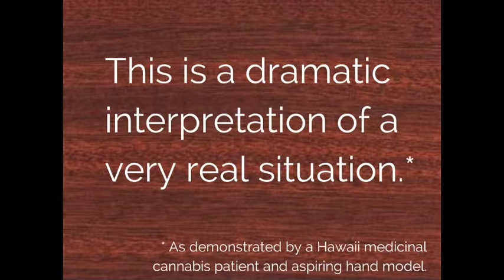Unload-A-Bowl Ashtray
Keep it clean with this Unload-A-Bowl Ashtray from PAKALOLO + PINEAPPLES.